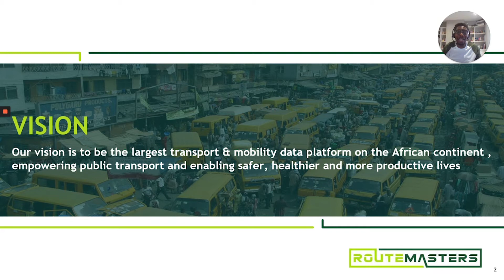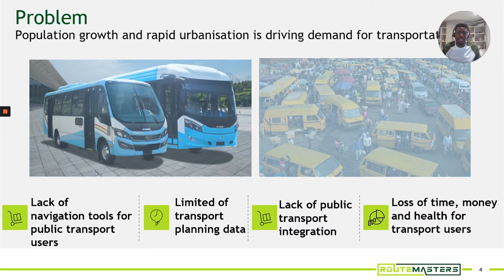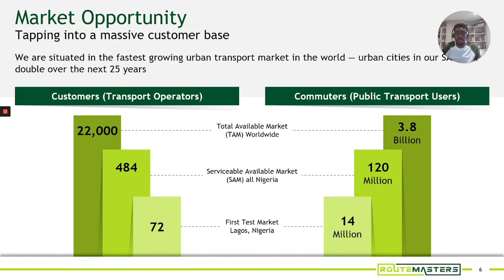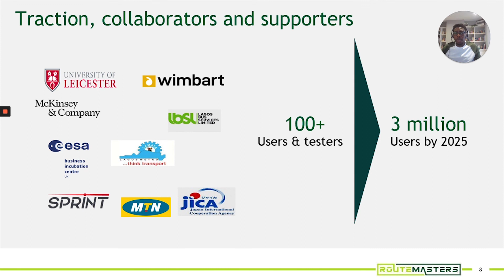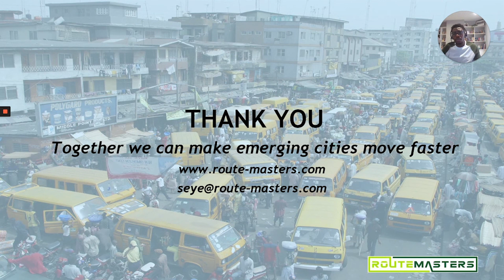Routemasters | Seedstars IRP supported by UK Charity and Shell Foundation